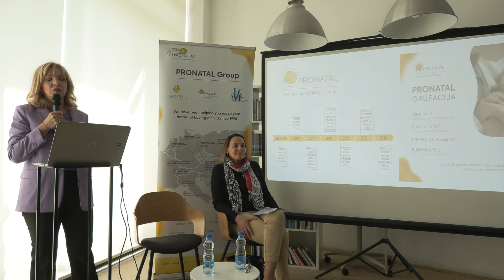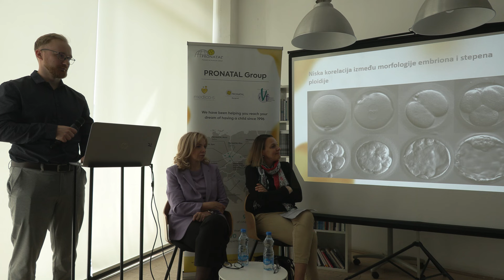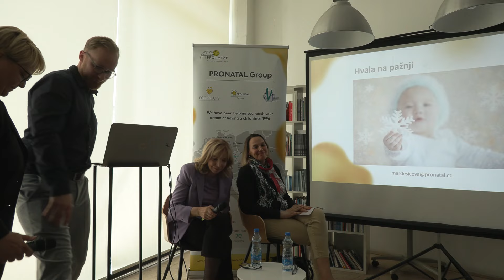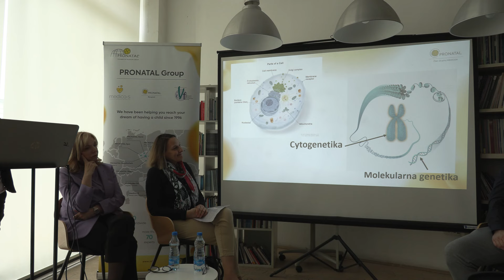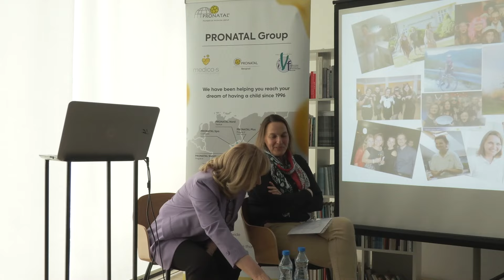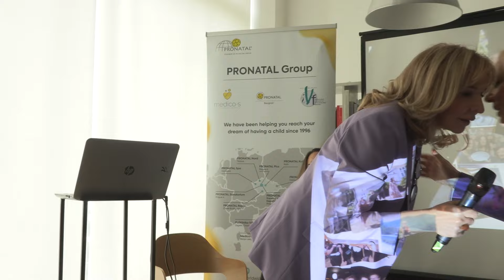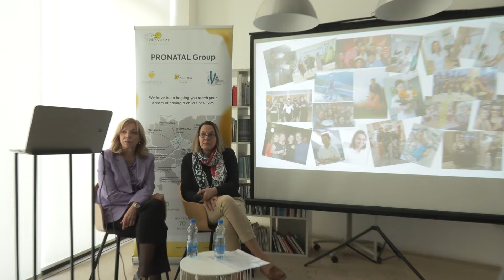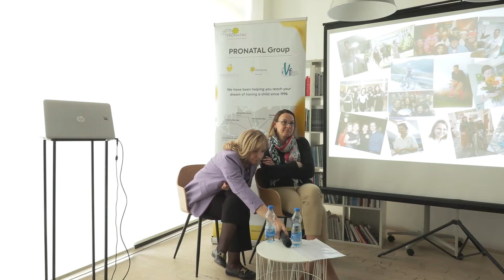RADIONICA - ŠTA RADITI NAKON NEUSPELIH TRASFERA?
Centar za vantelesnu oplodnju: besplatan nacionalni broj: 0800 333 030

Učesnici radionice su lekari iz Pronatal grupacije, iz češke klinike Pronatal i iz beogradske klinike Pronatal. Govorili su prof. dr Sanja Sibinčić, dr Adam Svoboda, Marcela Kosarova dr Milica Ilić i Saša Vujnić.

Udruženje Šansa za roditeljstvo je udruženje zainteresovanih građana koji se zalaganjem zauzimaju za poboljšanje uslova vantelesne oplodnje u Srbiji.
Trudimo se da delujemo na više frontova – da informišemo i edukujemo ciljanu grupu, da aktivno i aktivistički utičemo na promene u sistemu kako bi uticali na nadležne službe da se stvore svi potrebni uslovi za poboljšanje kvaliteta i uslova lečenja neplodnosti u Srbiji.

Bavimo se isključlivo problemom neplodnosti jer svaki 6. par u Srbiji ima problem sa začećem.

Naš slogan je: Da nas dvoje bude barem troje!